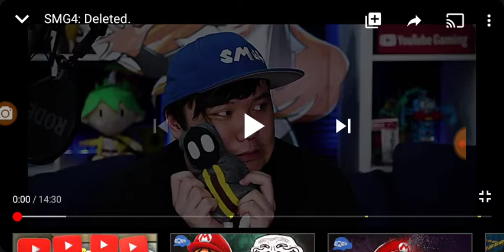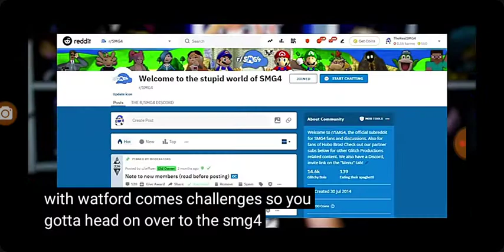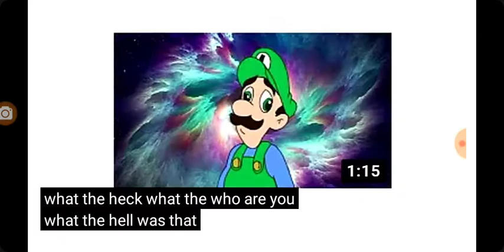ToadetteFanGirl2020 Reacts to SMG4: Deleted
Hello dudes! Welcome to my first reaction video! I hope you will enjoy this reaction and future reactions! We are starting with the latest SMG4 video, Deleted. Enjoy!